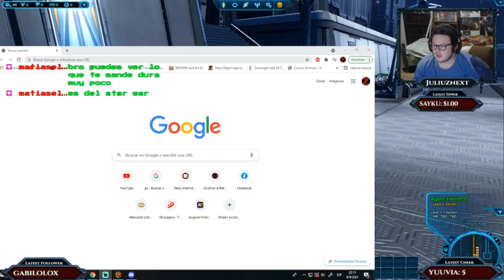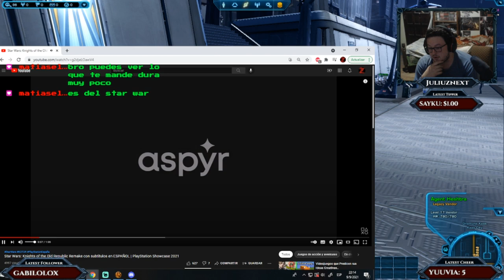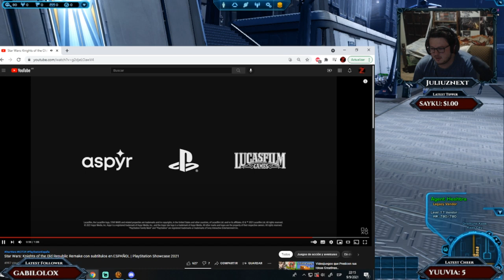STAR WARS The Old Republic | the fat trooper | 19 | lest play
serie free to play de un juegazo como se merece